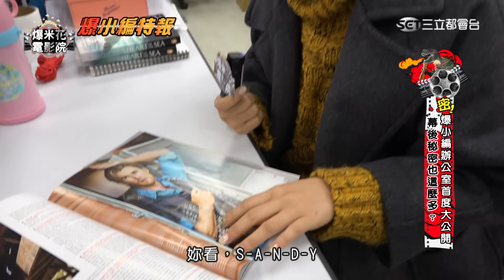快來爆小編辦公室看帥哥！結果竟然發現Sandy的大秘密？|【爆米花電影院】15-12-05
電影最大咖！只在【爆米花電影院】

每週六下午5點
給你最多大明星、還有大銀幕上看不到的秘辛
三立都會台30頻道